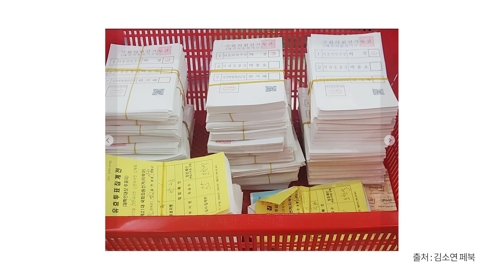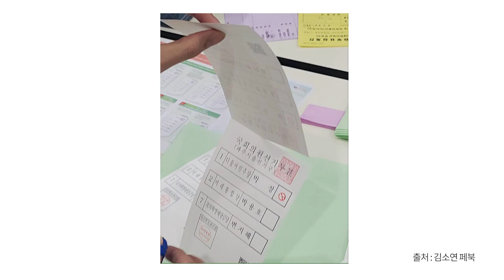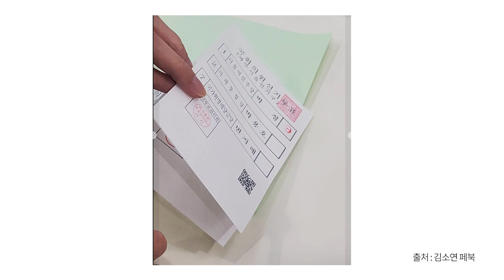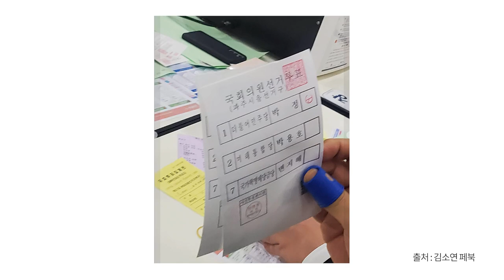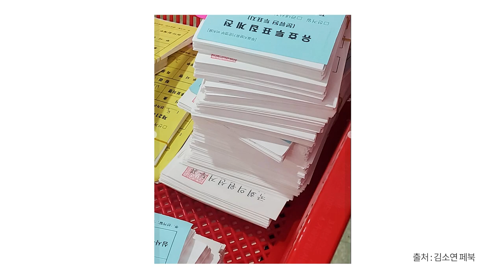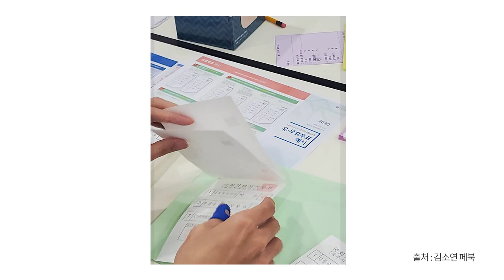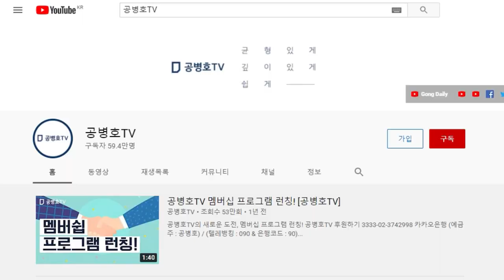김소연, 국민보고 [공병호TV]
Bitcoin : 3MTW849AkP2ftLeSK2teZHMmzLu7Z83s9U